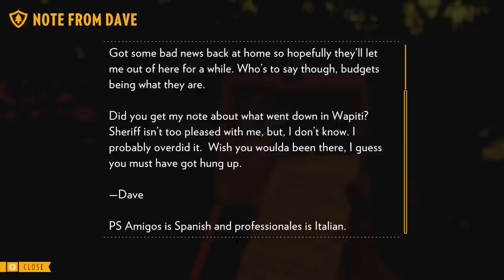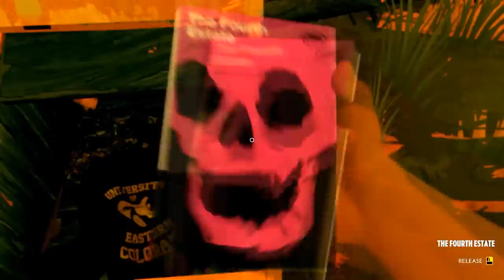Firewatch, LA COLUMNA DE HUMO (PARTE 3)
En este episodio hacemos un monton de cosas, descubrimos un sitio un tanto misterioso... a ver si alguien puede saber que esta pasando porque esto pinta realmente raro, ¿que será ese humo? ¿y esa valla?